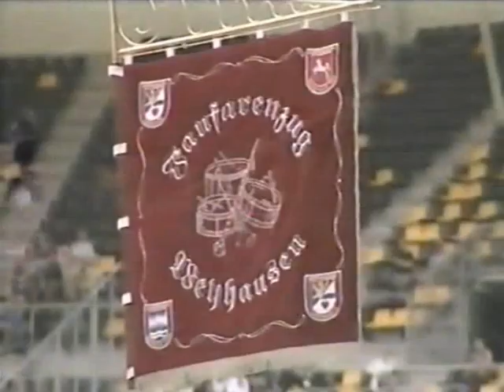Fanfarenzug Weyhausen - 2001 Kerkrade - WMC